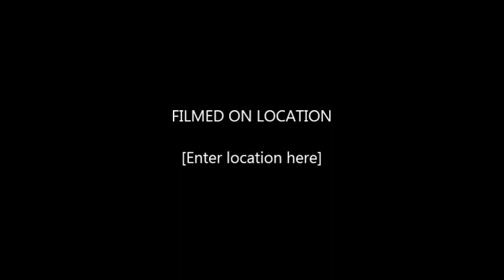di tayo maghihiwalay(Pangga17)By:Päriñg JåDëšøý Ñê Øý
Di Tayo Maghihiwalay - Still One , Flickt One , Chestah Crsproduction (DjyaelBeats)
Perform by

DJ YAE BEATS
CRSPRODUCTION